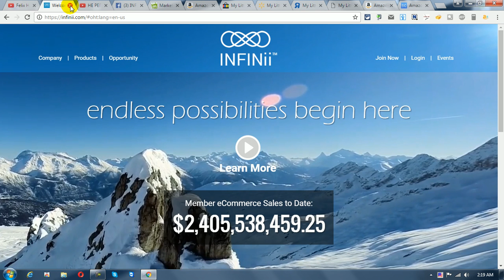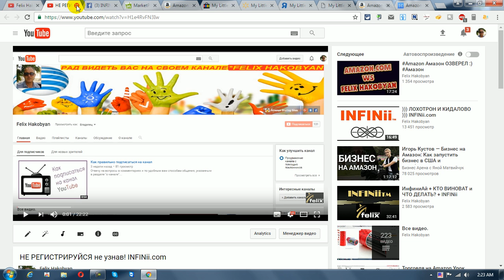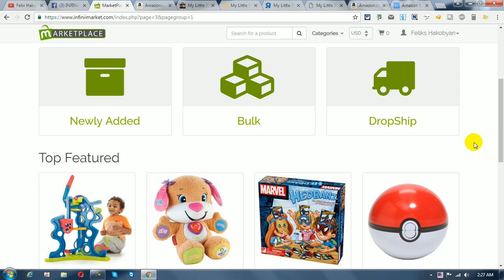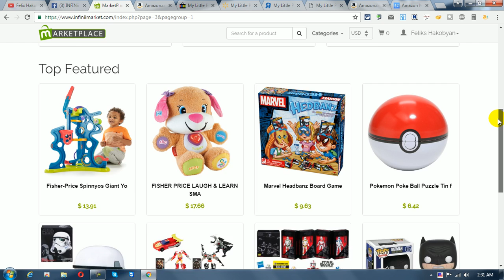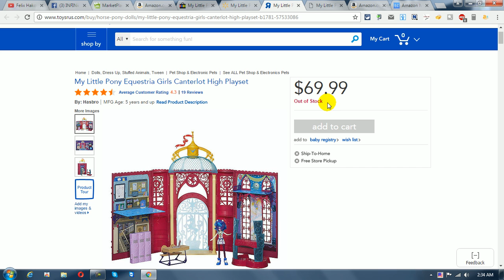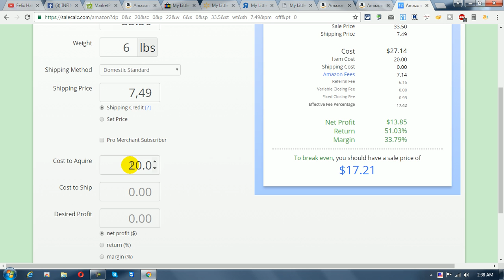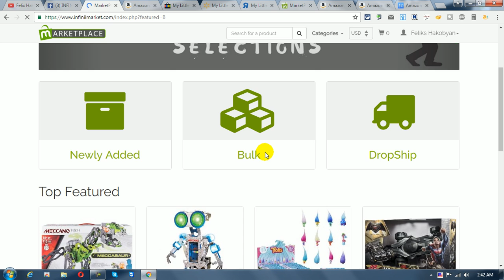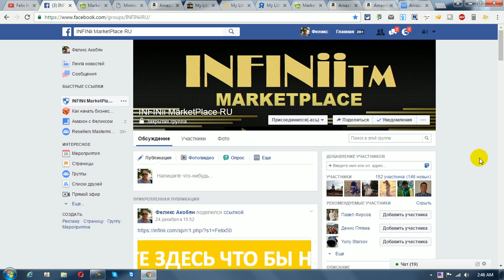Amazon. ИнфиниАй МаркетПлейс. Обзор.